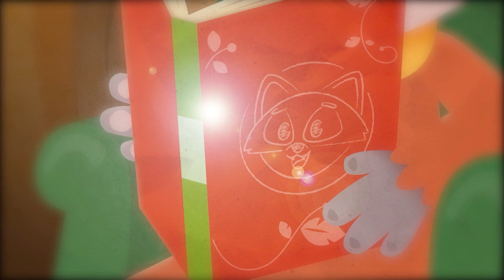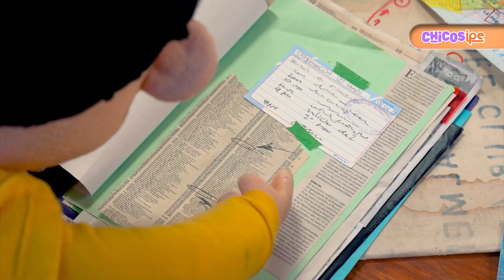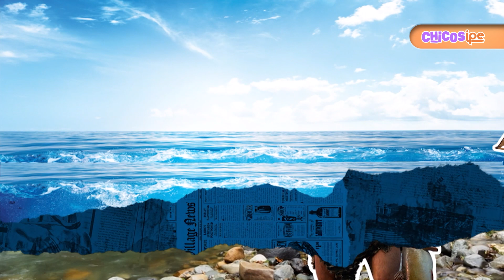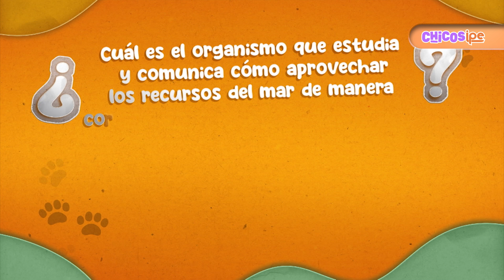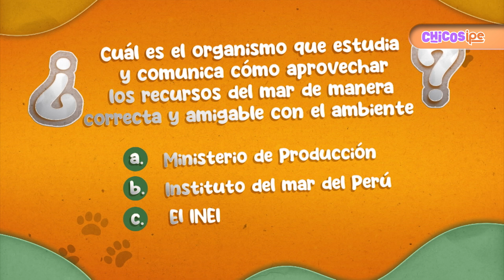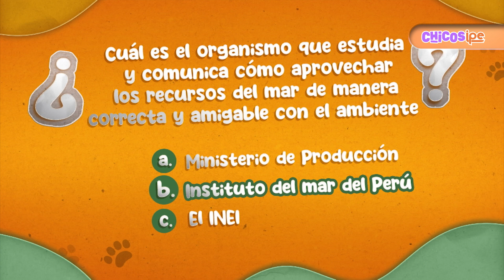2. El pescador artesanal - Chaski el investigador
Chaski, con la ayuda de su asistente Peco, decide investigar sobre los pescadores artesanales  para su periódico ‘Chaskiaventuras’, para ello visita a Ricardo Laos.